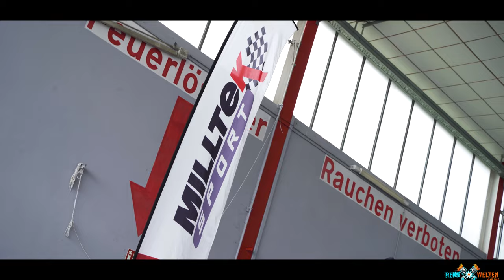AFTERMOVIE RennWelten Communityday VOL.02 - LMP - DRIFTCARS - RENNWAGEN und jede Menge RENNWELTLER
► Endlich LIVE, unser AFTERMOVIE zum 2. Communityday 2022! Wer von euch war alles vor Ort ? Was für ein cooles Event. Wir haben für jeden etwas dabei gehabt. Doch erst ihr habt das ganze zu einem gelungen EVENT gemacht. wir freuen uns auf 2023!

Ihr habt lange danach gefragt, jetzt können wir sie Euch endlich anbieten.
Die RennWelten ACC-Setups, powered by RennWelten E-Sports Teams & Friends.
Ja, ihr lest richtig! Ihr bekommt exklusiv die Setups der Pros unserer eigenen E-Sports Teams sowie befreundeter Größen aus dem ACC Sim-Racing. Professionell abgestimmt erhaltet Ihr je Fahrzeug ein Setup im Trainings- und eins im Renn-Trimm.
Mit dem Ultimate Bundle erhaltet ihr für das laufende Jahr Support für die Setups. Immer wenn wir das Bundle updaten erhaltet ihr eine Mail mit einem neuen kostenlosen Downloadlink, so bleieben eure Setups immer up to Date.

►SETUP Reader und KOSOLEN SUPPORT
Mit unserem Setup Reader könnt ihr ganz einfach die Setup Datein auslesen und auf eure Konsole übertragen.

► Seid ihr interessiert an Merch? Hoodies, Tassen oder weiteren Überraschungen ?
Schaut mal im Shop vorbei.

► Alles um Jan Biermann aka. Strategiermann

► Unser Ligabetrieb läuft bei Raceapp. Schaut auch gerne bei Raceapp vorbei.